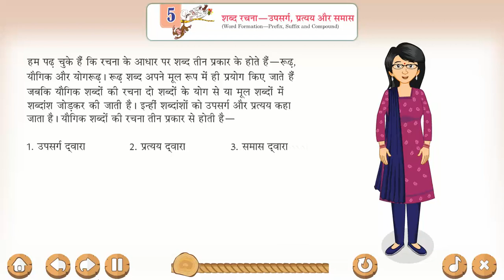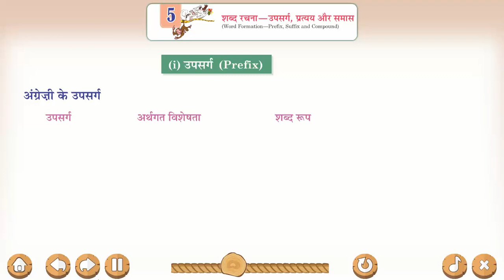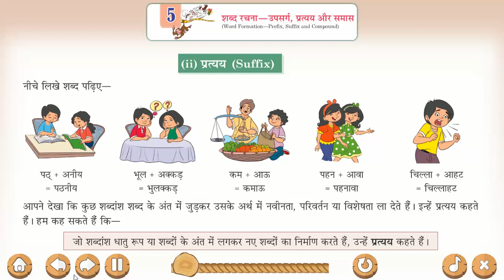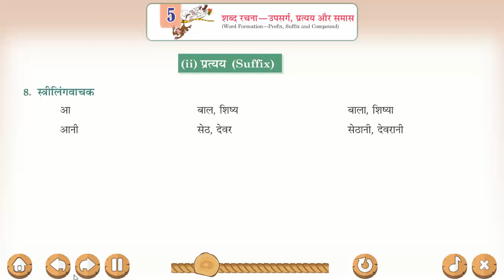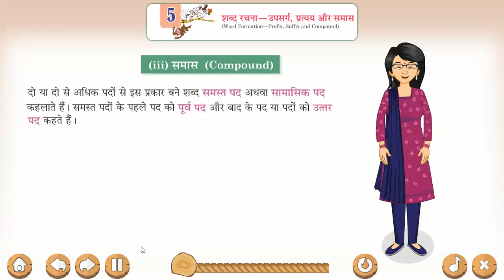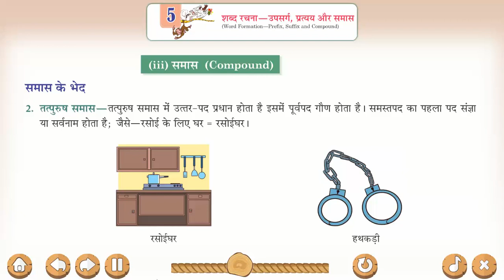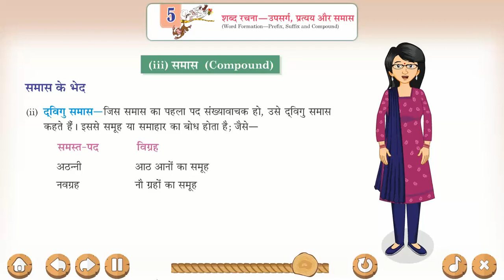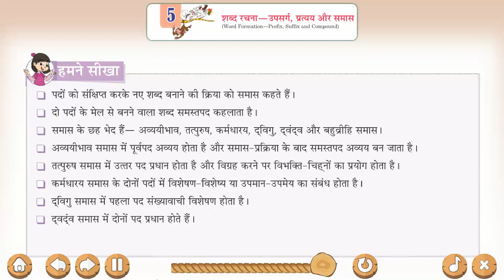Ch_5 | Class_8 | Vayakaran | Sabd Rachana Upsarg Pratye Or Samas | For children